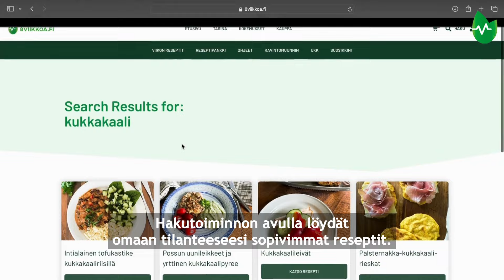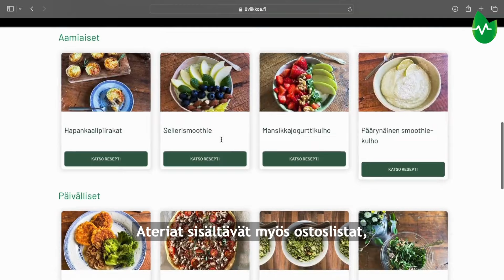Mikä on 52viikkoa? 😊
Oletko miettinyt, mitä uusi 52 viikkoa -jäsenyys sisältää ja kenelle se sopii?

Tässä videossa käymme läpi kaikki oleelliset tiedot tästä jäsenyydestä. Saat selville, kenelle jäsenyys on suunniteltu ja mitä etuja se tarjoaa sinulle.

Katso video ja ota selvää, miksi 52 viikkoa -jäsenyys voi olla juuri sinulle täydellinen valinta!